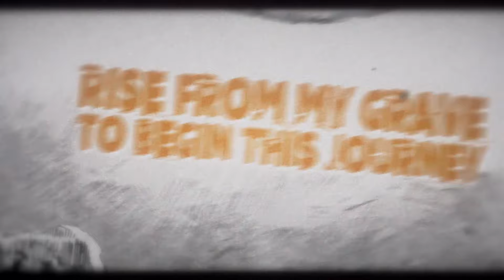I Am Destruction - "Nascency" (Official Lyric Video)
Artist: I Am Destruction
Track: Nascency
Album: Nascency
Year: 2020
Label: Unique Leader Records